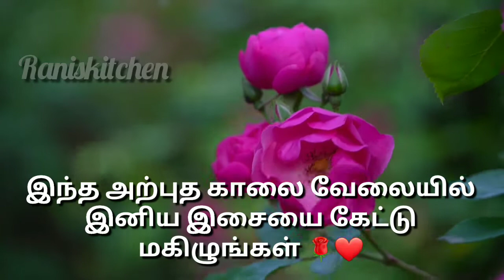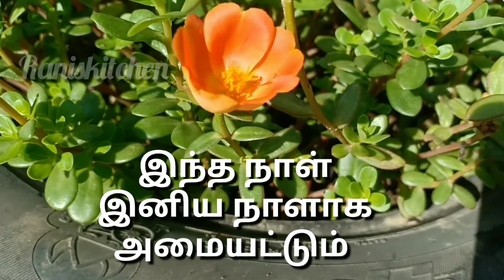Beautiful flowers videos|Happy Morning to all|இனிய காலை வணக்கம் 🌹